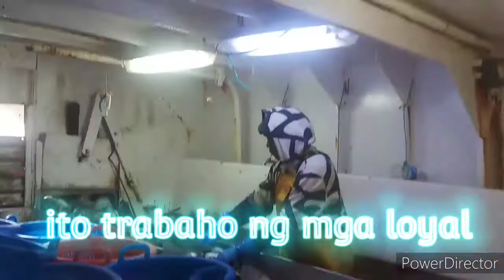trawler fishing pilipino crew scotland united kingdom .. showdoy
channel showdoy
uk trawler
peterhead trawler
freserburgh trawler
trawler fishing